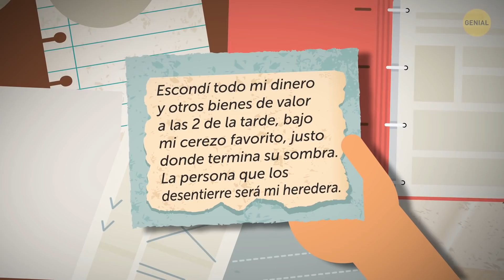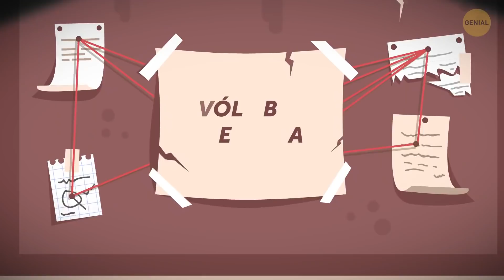16 Acertijos que le darán a tu cerebro el descanso que necesita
Los acertijos son mucho más que solo juegos. No solo nos entretienen, también nos obligan a usar nuestra mente de una manera diferente. La mayoría de las personas piensa usando un patrón estándar de pensamiento, y eso nos dificulta ver otra solución, más allá de la obvia. Pero algunas persona piensas de maneras más creativas porque han desarrollado habilidades de pensamiento lateral.

Lo cierto es que todos tenemos habilidades inherentes de pensamiento lateral, solo que no siempre las ponemos en prácita. Sin embargo, una vez que nuestra mente se acostumbra a seguir nuevos patrones, con el tiempo esas tareas que exigen nuestras habilidades deductivas se vuelven más fáciles. Puede que hasta nos ayudena volvernos más creativos. Aquí te ofrecemos algunos acertijos que pondrán a prueba tu habilidad para pensar diferente.

MARCAS DE TIEMPO:
La herencia perdida 0:01
El investigador ingenioso 1:21
El momento de comprensión 2:14
El acertijo de la manzana 2:57
Una extraña elección 3:38
Un empate 4:25
Viaje en el tiempo 4:54
Un problema de dinero 5:41
Desos concedidos 6:19
Una reacción extraña 7:06
¿Como sobrevivió? 7:40
Vóleibol de playa 8:35
El acertijo del profesor 9:48
La modelo desaparecida 10:31
Disfrazado 11:39
El misterio del tren 12:45